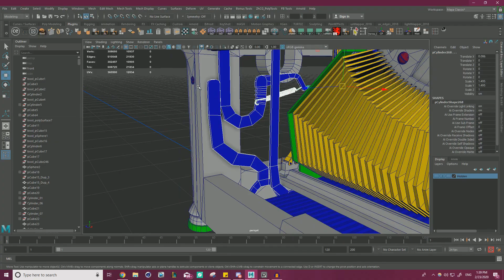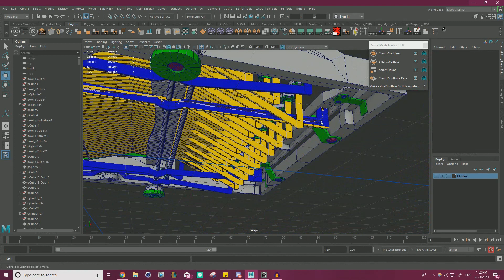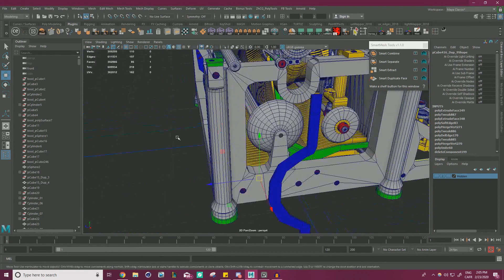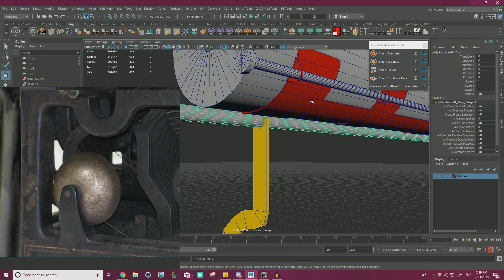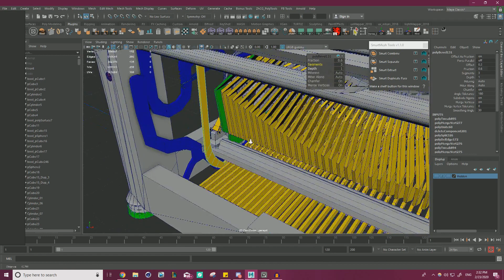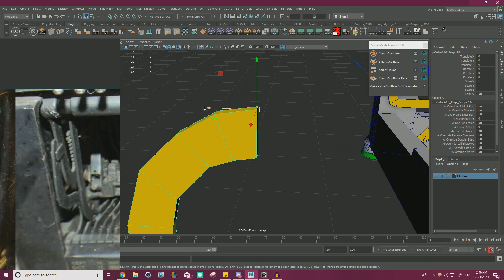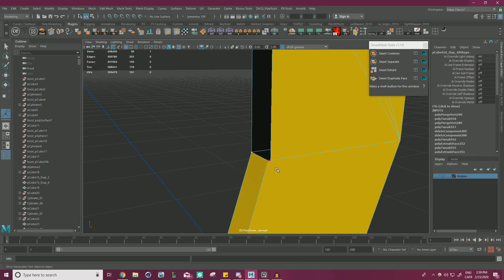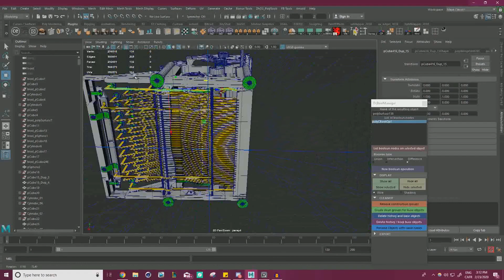Antique Typewriter. Chapter 03: Blockout 36